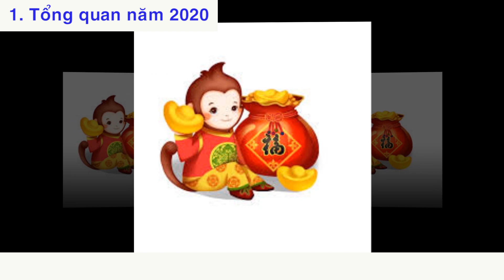Tử vi Năm 2020 Tuổi NHÂM THÂN - 1992 BIẾN ĐỘNG về CÔNG DANH, SỰ NGHIỆP, VẬN HẠN BẠN CẦN BIẾT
Xem thêm:

1. Phật bản mệnh cho 12 Con Giáp

Dịch vụ cung cấp:

1. Tư vấn phong thủy nhà cửa, văn phòng, công ty - Bao gồm lập hồ sơ thiết kế kiến trúc

2. Tư vấn phong thủy nhà máy, quy hoạch khu đô thị

3. Tư vấn Phong thủy nhà thờ, đình, chùa, miếu, phủ

4. Tư vấn Tứ trụ, bát tự, Tử vi

5. Dịch vụ đặt tên công ty, tên thương hiệu, Logo nhận diện thương hiệu

6. Cung cấp Vật phẩm phong thủy, pháp khí phong thủy, Nguyên liệu - vật tư sản xuất - chế tác Vật phẩm phong thủy.

7. Dịch vụ xem ngày cưới hỏi, khai trương, ký hợp đồng.

8. Dịch vụ khai quang, điểm cốt, nạp khí cho vật phẩm phong thủy